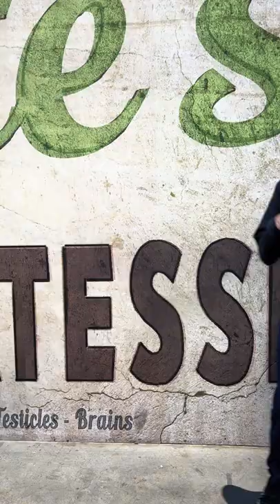Kickflipping A Steak For Tony Hawk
Can't believe I stuck the landing